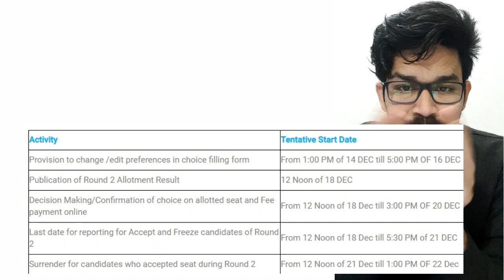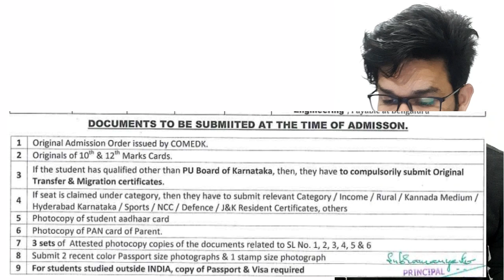COMEDK 2020 |WHY CUTOFF IS SO HIGH ? | WHAT YOU GUYS CAN DO | MAJOR PROBLEMS WITH STUDENTS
Engineering Vacant Seats after Round 2 Allotment on 18 Dec 2020.Notified on 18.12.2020